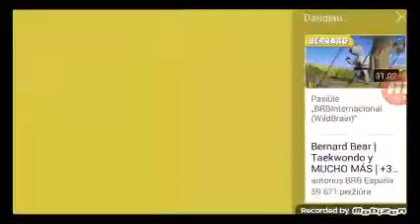2018 m. lapkritis 11 d.